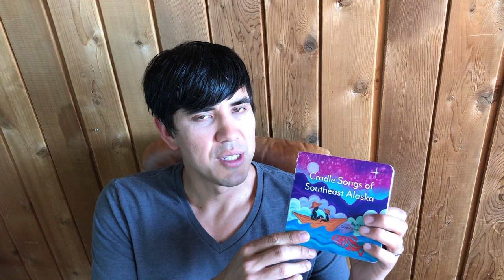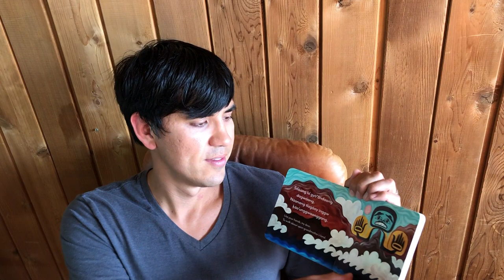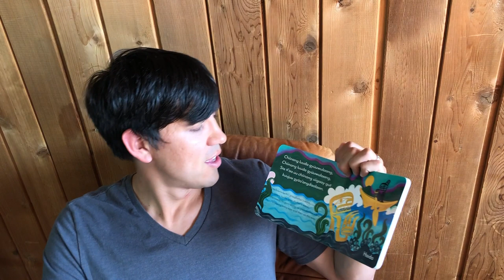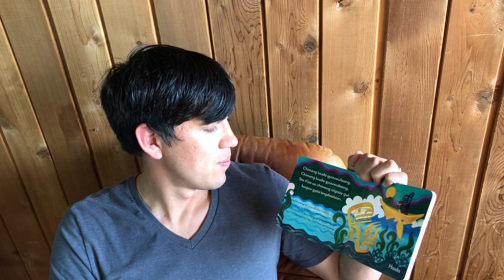Cradle Songs of Southeast Alaska read aloud by Benjamin Young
I read the three Haida lullabies and attempt to put a tune to them. These songs were originally gathered by John R. Swanton.